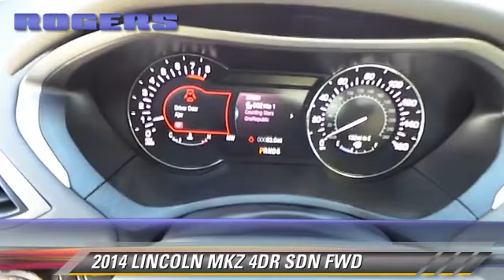2014 LINCOLN MKZ - Midland, Odessa, San Angelo, Lubbock, Hobbs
2014 LINCOLN MKZ 4DR SDN FWD

Color: GRAY
Engine: 4 - CYL.
Transmission: AUTOMATIC
Miles: 257
VIN: 3LN6L2G95ER803942
Stock: 81800

ROGERS FORD, PROUDLY SERVING MIDLAND, ODESSA, SAN ANGELO, LUBBOCK, HOBBS, AND SURROUNDING TEXAS LOCATIONS. THIS GRAY 2014 LINCOLN MKZ IS EQUIPPED WITH A 4 Cylinder Engine 2.0 L/122, AUTOMATIC TRANSMISSION, AND RECEIVES AN ESTIMATED 22 City/33 Hwy MPG.

[DFIN:3:2825004:A:2559:05476EB6:1eb46e2d97b8b9a9c739c7cc535a78c5]